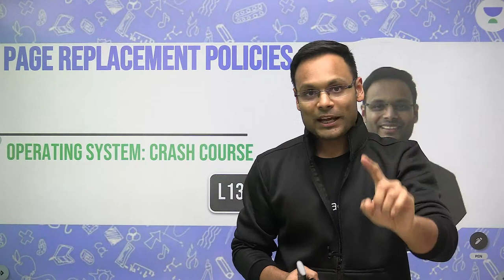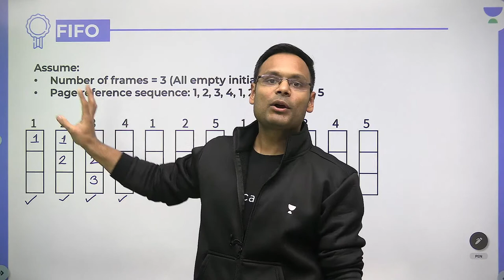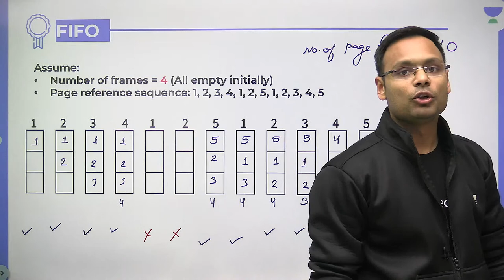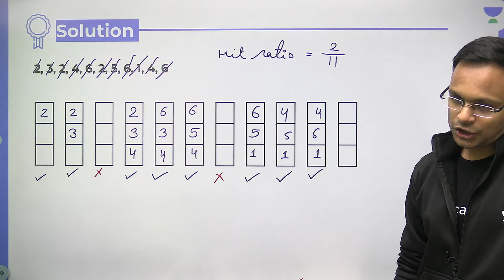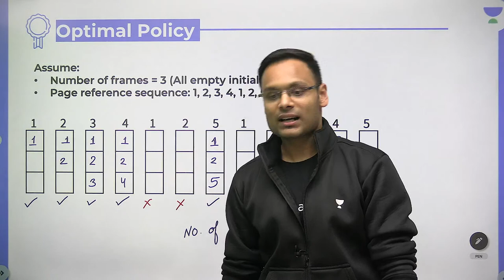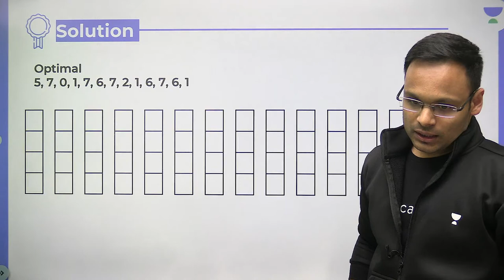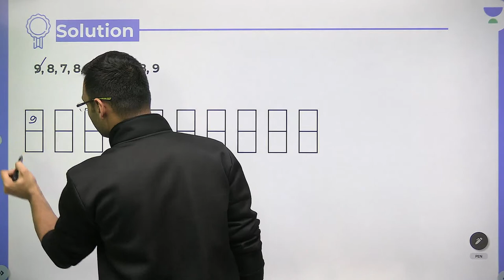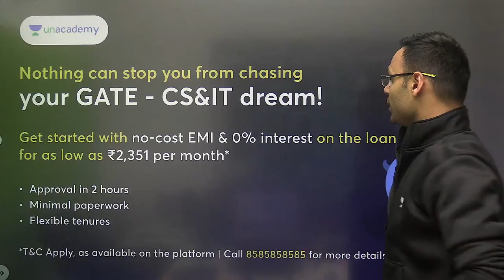Page Replacement Policies | Lecture 13 | OS Brahmastra Batch | Vishvadeep Gothi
In this session, Educator Vishvadeep Gothi will be discussing Page Replacement Policies This lecture is essential for students studying computer systems, and is a must-watch for anyone hoping to understand the complexities of computer systems.

IGNITE 2.0 Batch for GATE & PSUs 2024 - CS - B (English)

You can enroll to Unacademy Subscription and get the following benefits:
1. Learn from your favourite teacher
2. Dedicated DOUBT sessions
3. One Subscription, Unlimited Access to Live Online Classes and Videos
4. Real-time interaction with best-in-class teachers
5. You can ask doubts in live online classes
6. Limited students in each Class
7. Download the videos & watch them offline